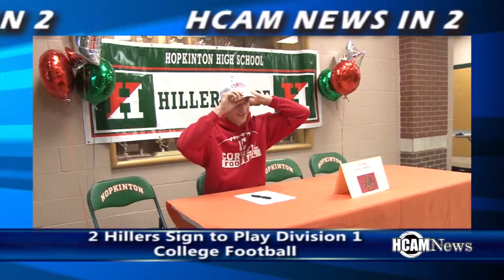HCAM News in 2 2-4-2016